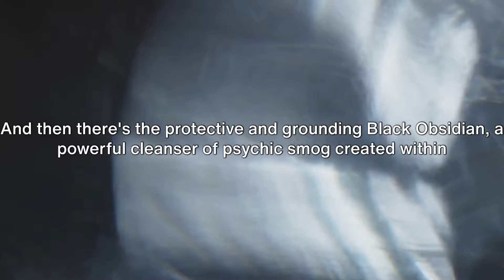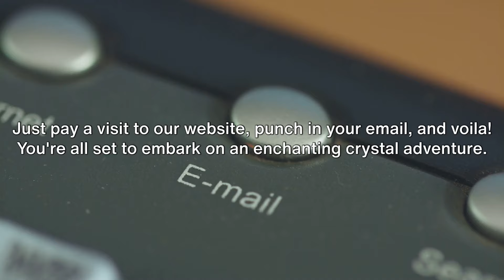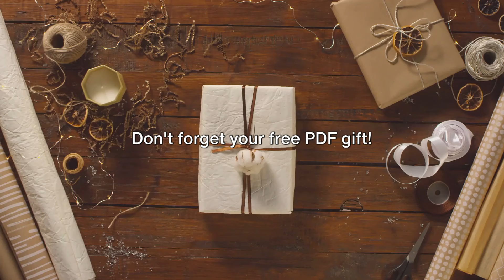Unveiling The Crystal Kingdom: Your Gateway To Mystical Energies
Welcome to Crystal Seekers!  Unearth the mystique of crystals by delving into their history, elemental and healing properties.